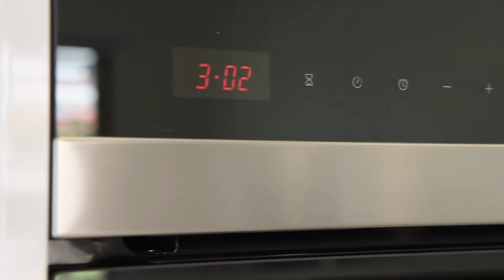Open2view AU - ID# 490120 - 17 Springthorpe